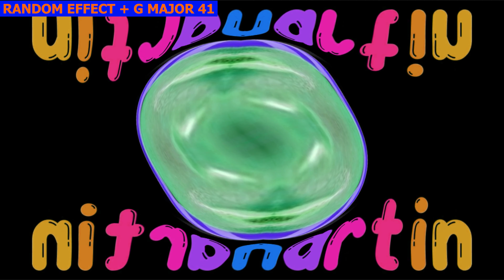COCOMARTIN Intro Part 131 COCOMELON PARODY - Special Audio and Visual Effects Weird Funny Video Edit